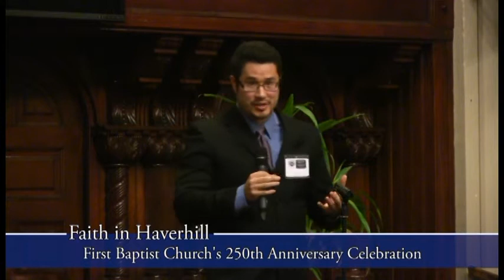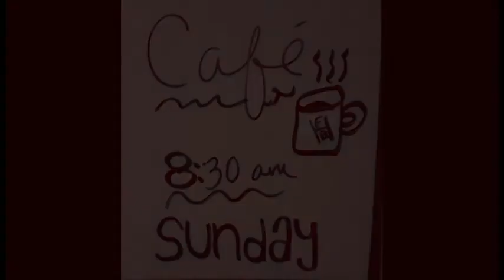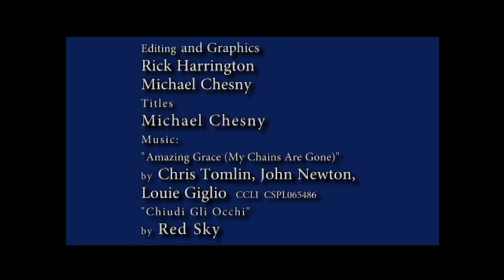Faith in Haverhill - Episode 9 - First Baptist Church's 250th Anniversary Celebration - 10-17-2015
"Oyez, Oyez, Oyez!" First Baptist Church's 250th Anniversary Celebration features singing, historic dramatization and a visit from Mayor Fiorentini. Pastor Rick Harrington preaches on John 3:16, a text far older than our church.